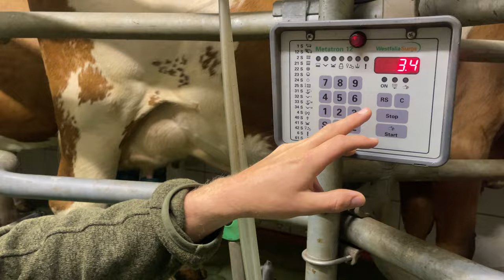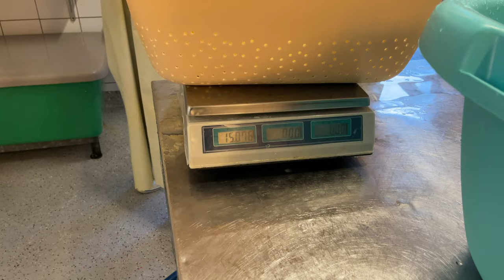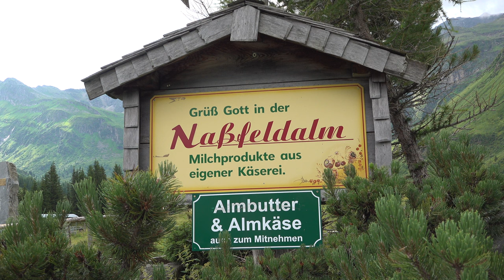Wenn aus Milch - Almbutter und Almkäse wird..... Nassfeldalm in Sportgastein